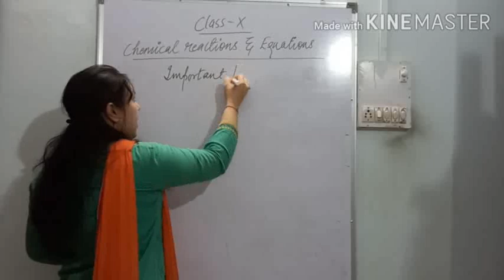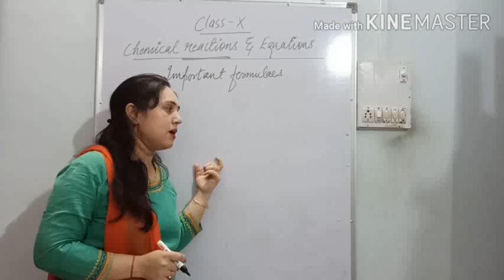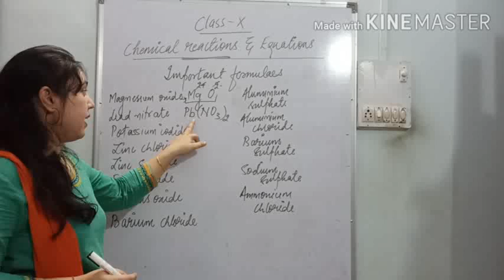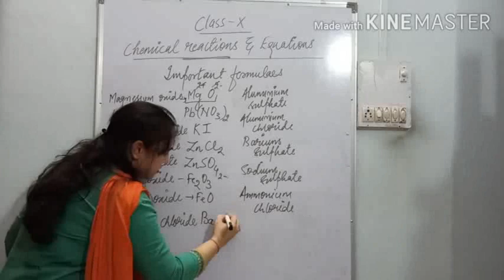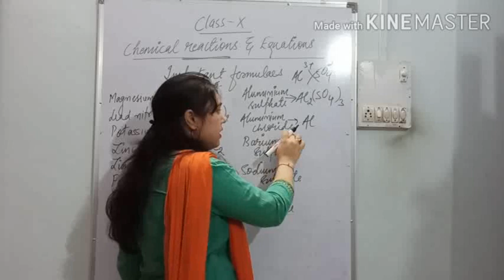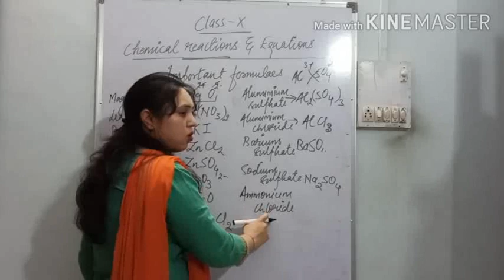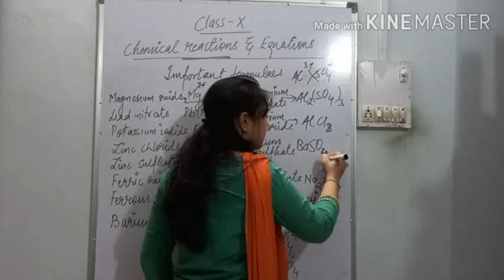Class X science chapter 1 " Chemical reactions and equations". Introduction to chapter.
This video includes Important formulas of chapter 1.